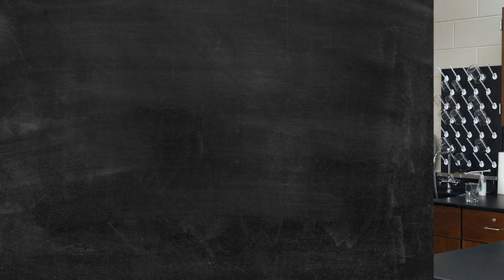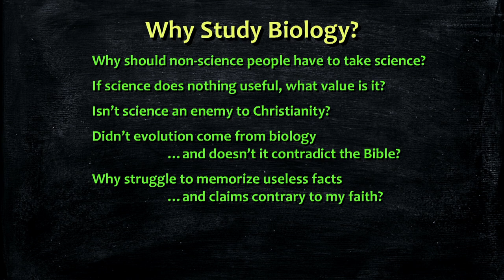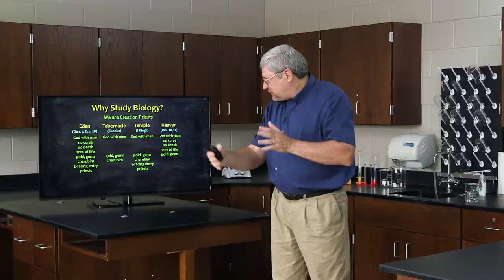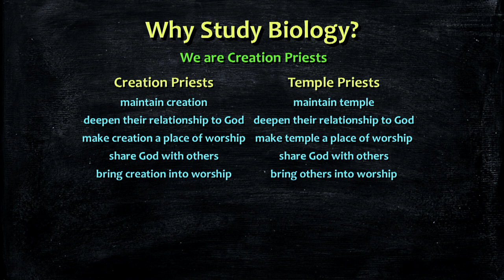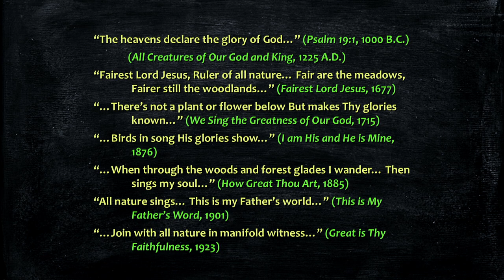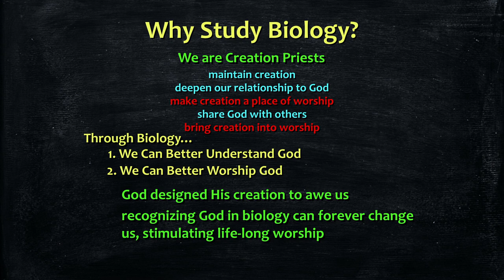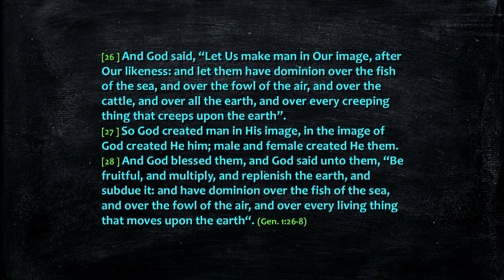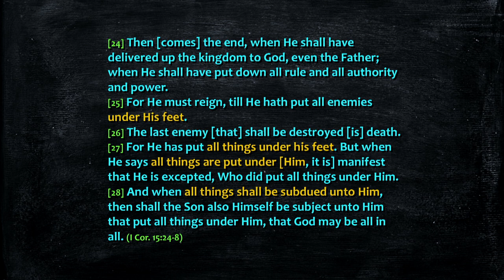Why Should We Study Biology? - Dr. Kurt Wise, Devotional Biology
This video is from our biology curriculum, "Devotional Biology: Learning to Worship the Creator of Organisms." To purchase in-depth video lectures, the printed or PDF textbook and more, visit our

Whereas the first few videos in this series have focused on what biology is, this talk shifts focus to why we should study biology. Why should a student majoring in music, English, history, or a host of other non-science fields take a course in biology? Why should a Christian young person have to suffer through memorizing a bunch of useless facts, especially when he or she dislikes it, and it may even be an enemy to his or her faith? Dr. Kurt Wise suggests that there are a host of reasons why a Christian should study biology. A dozen of them are introduced in this video.

"Devotional Biology: Learning to Worship the Creator of Organisms" is an amazing opportunity to learn high school biology from one of the top creation scientists in the world, paleontologist Kurt Wise. Dr. Wise has designed this unique class to fully integrate a Christian worldview with the biological sciences. The result is a completely new way to approach biology. He has taught this class for over a decade to high school and college students, and is now making it available for the first time in video format.